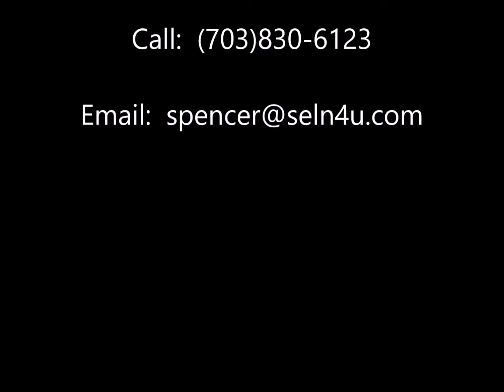14544 Stephen Street, Nokesville VA 20181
Beautifully updated home nestled on ALMOST 2 PRIVATE ACRES! PRIVATE oasis set far off the road. Long, private, paved driveway. Cul de sac street. 2-car carport. 2 outbuildings w/electricity; one has built-ins & is perfect for a workshop! Expansive, 2-tier deck. New roof & water heater (2018). Updated dual HVAC system (2016) Enjoy the serenity of nature from the screened porch w/dual skylights. Renovated kit. w/Silestone counters, 42-inch, maple cabinets, garden window, breakfast bar & updated appliances. Kit. flows into the DR w/updated Pergo floor, Atrium doors to the screened porch & door to the carport. Sunlit FR w/ crisp crown molding & masonry brick, wood-burning fireplace. 3 generous main level BR's including the Owner's BR w/laminate floor & updated, ensuite BA. Updated main level hall BA. Finished walk-out basement w/sprawling rec room w/2 full, masonry brick walls; one offers a 2nd FP w/gas insert. Custom, lower level 5 seat bar w/cork countertop, cabinet storage, refrigerator & sink. Lower level 4th BR & full, updated BA. Large laundry room doubles as a workshop & features an extra refrigerator, freezer, cabinetry, & workbench w/pegboard. NO HOA! Security camera system. Invisible fence. Propane tank-owned... not rented. Enjoy country living, away from heavy traffic, but convenient to shopping/dining, VRE & commuter routes!